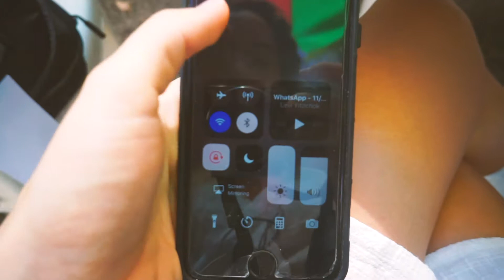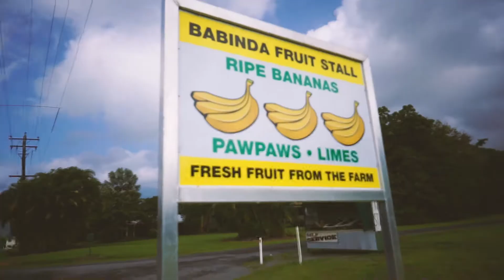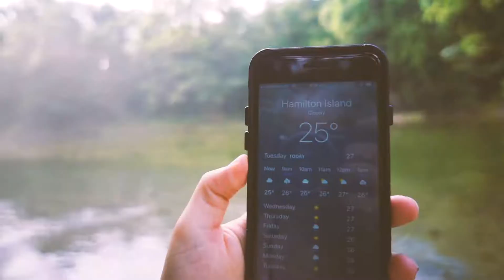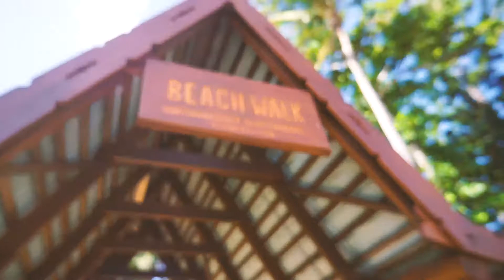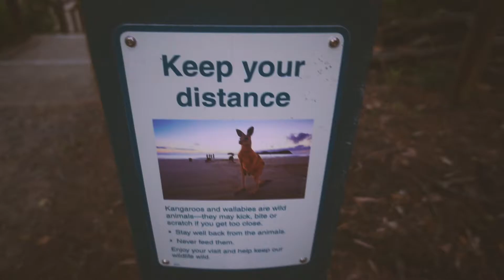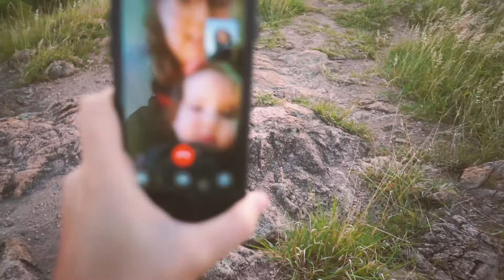Solo Female Van Life- Queensland Vlog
I really wanted to do an East Coast Roadtrip but I never had any one to join with. So finally I just went on my own and it was beyond incredible.

Camera Gear: Nikon D5200
Sony A5000
Editing Software: Adobe Premiere
Speakers: UE Boom